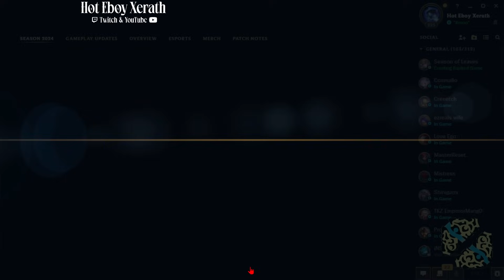Rank 1 Xerath's S+ Build For Season 14 POPS OFF (vs Adrian Riven)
⇩ OPEN ME ⇩

Arcana Xerath
Astronaut Xerath
Dark Star Xerath